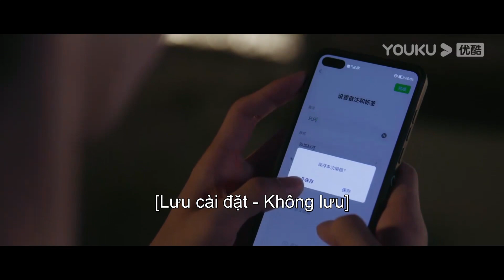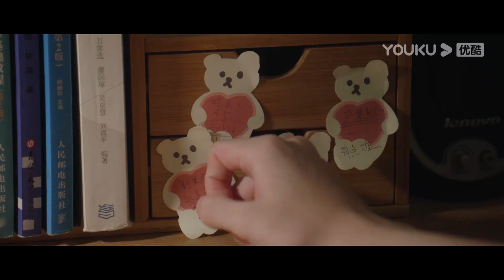Người trong lòng của Đoàn Gia Hứa là? | Vụng Trộm Không Thể Giấu | YOUKU